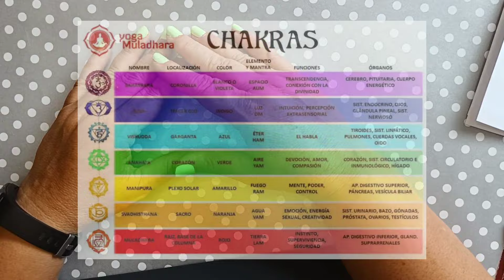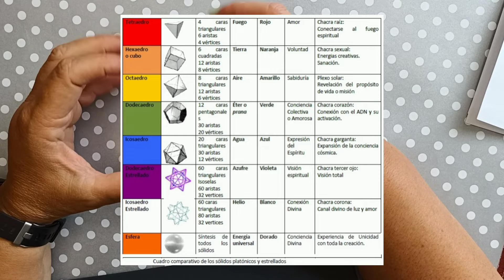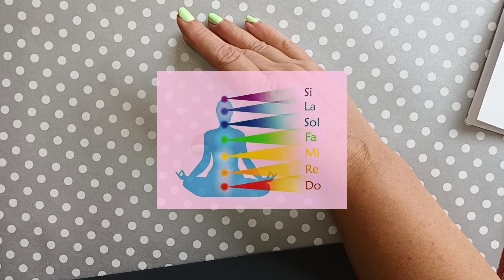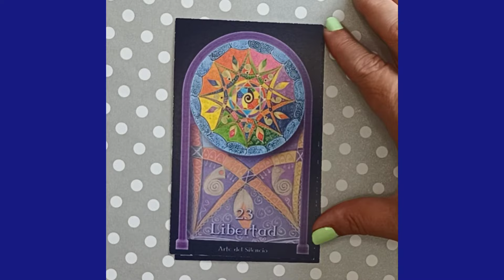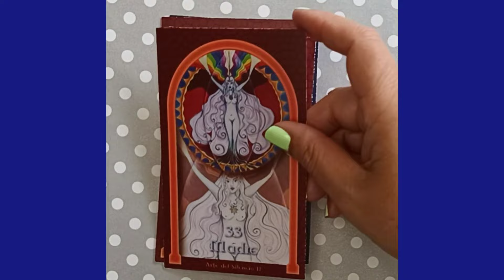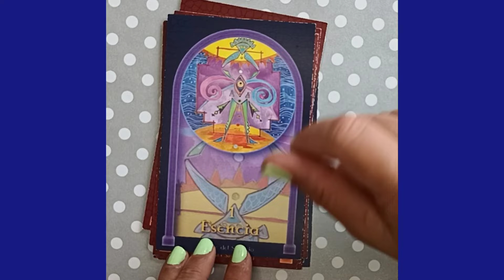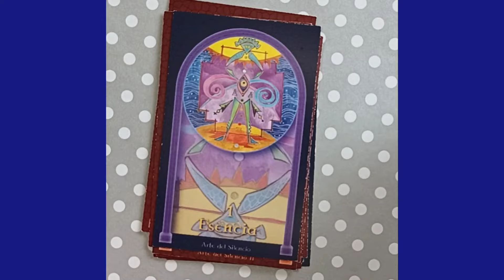Clase N°8: " Mandala Alineación Chakas"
Clase N°8 "Mandala Alineación de Chakras"
El Adulto Consciente de sus centros de Energía.

En esta clase exploramos la relación entre los mandalas y los chakras, los centros de energía en el cuerpo. Crearemos mandalas que reflejen y equilibren la energía de los chakras.

Fb: Marita Burbridge Espel ,grupo "Curso de Mandalas y Arte Consciente"